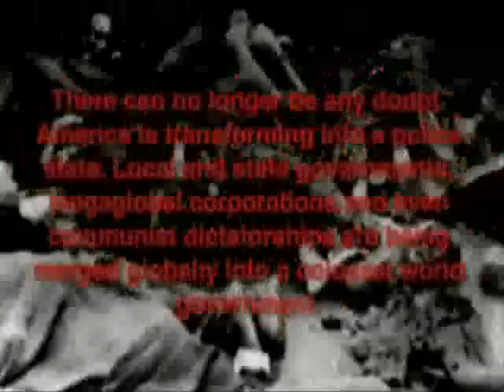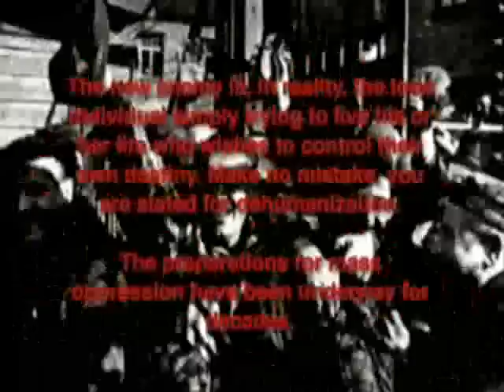Skinny Puppy VX Gas Attack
The Greater Wrong of the Right DVD